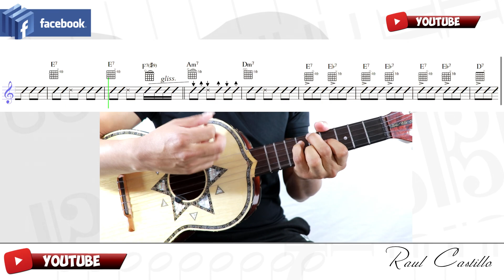SOLO DE CASCABEL 2 || VIHUELA